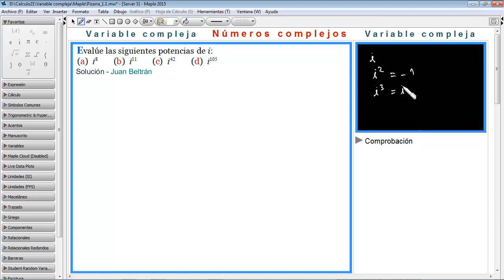NÚMEROS COMPLEJOS | Potencias de la unidad imaginaria_4 ejercicios resueltos._1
Se calculan cuatro potencias grandes de la unidad imaginaria i.
Se hace la comprobación de los cálculos con el programa Maple.